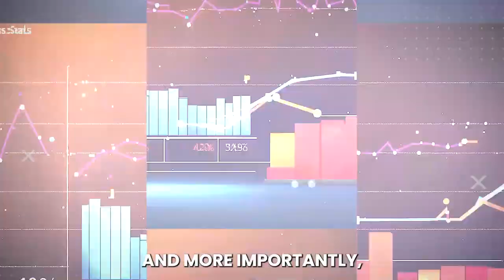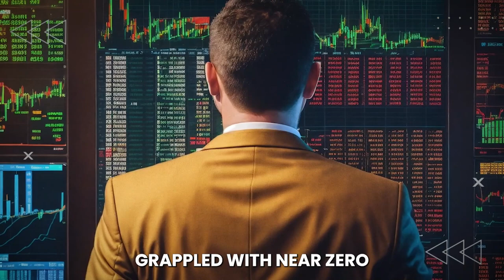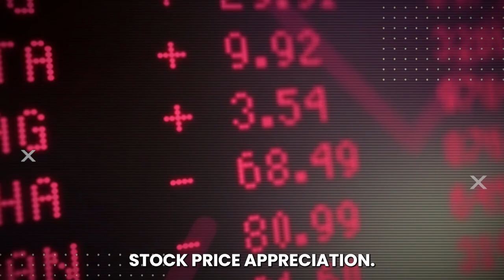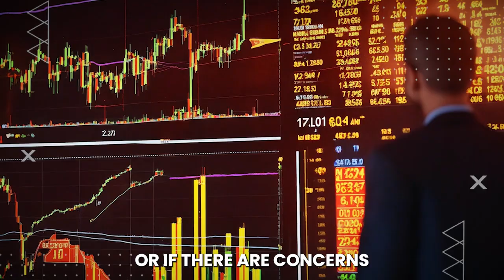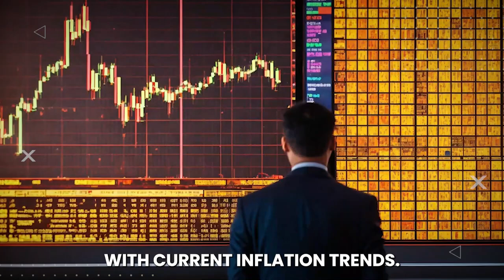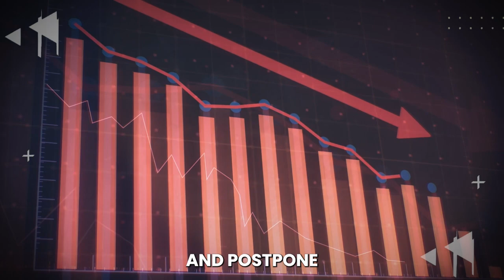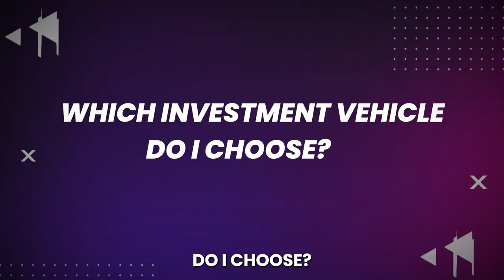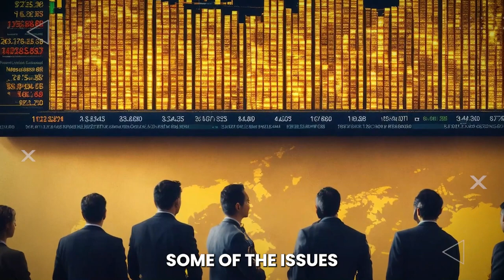Ray Dalio - Opportunity is Now Here - Wythdrawl Investing Insights